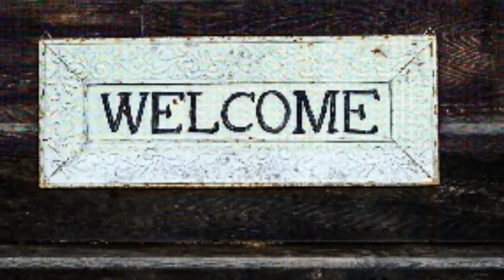Cara Memancing yang Aneh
cara memancing ikan yang aneh merupakan sesuatu yang tidak semua pemancing bisa melakukannya.
memancing merupakan salah satu hoby dan memancingpun dilakukan dengan berbagai cara.